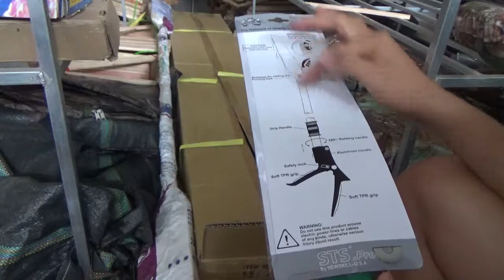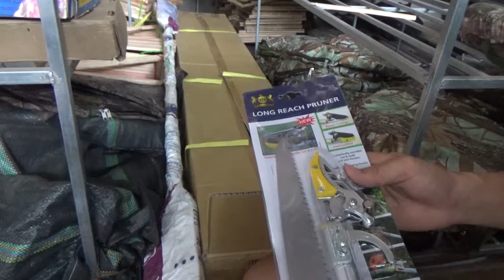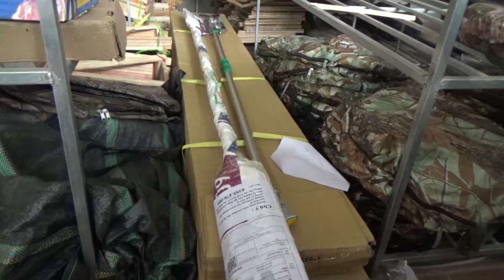Kéo cắt cành và cắt hoa quả trên cao hàng SANTA ( đài loan ) 0862 810 262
Chuyên cung cấp vật tư ngành ong nội địa
Quần áo bắt ong mật, quần áo bắt ong rừng, thùng quay mật ong, thùng nuôi ong, phấn hoa, bột đậu, bình xịt khói, dao cắt mật, mũ bảo hộ, áo liền mũ và tất cả các vật tư khác
Fanpage Facebook
Bản quyền thuộc về Vương Bắc Giang